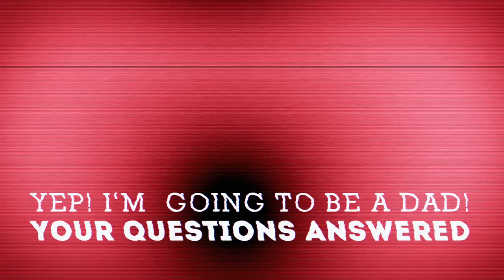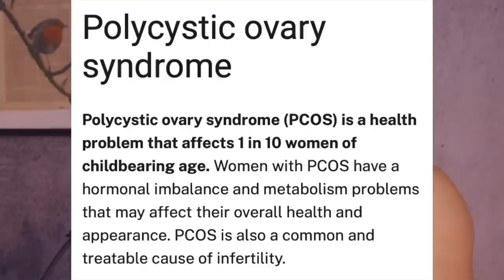WHO IS MY SECRET BABY MAMA!? (Your Questions Answered/Revealed!)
Q&A: WHY DID WE HIDE IT? Answering your Most Asked questions about my surprise baby announcement and revealing the secret mother! Are we Ready? How did we meet? Is it a Boy or a Girl? ... WE answer them all!